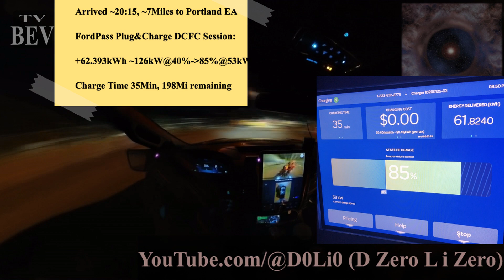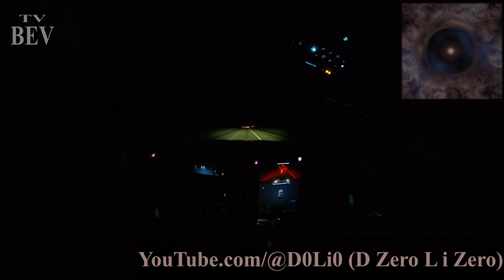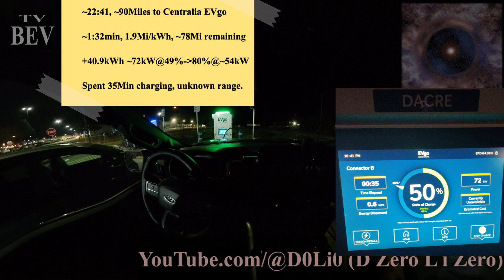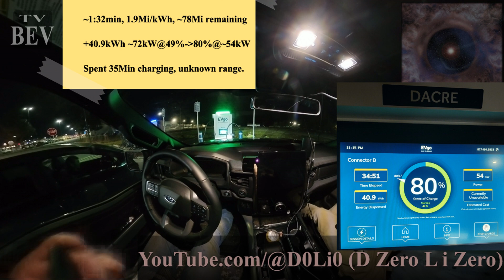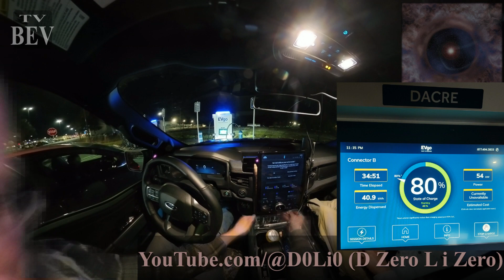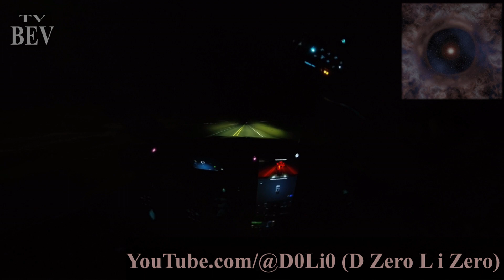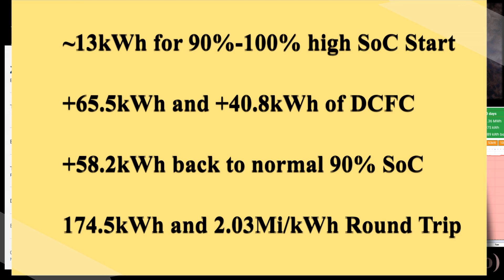20230318 ElecTrak RoadTrip 016-028 Portland to Tacoma and two DCFC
20230318 Elec-Trak Tacoma to Portland Road Trip Ford F150 Lightning Extended Range:
* Configured an 4*8' Utility Trailer 2000Lbs calculated 164miles of range.

20230318-ElecTrak-RoadTrip 001-009 Tacoma to Portland
* Departed around ~13:03, after about 12miles of driving the trailer calculation reset up to 231miles of Range at still 100% SoC.
* Arrived ~14:20, First Leg to Jays, Trip=26.9Miles, 56min, 2.3Mi/kWh 94% SoC, 211Mi remaining.
* Arrived ~17:19, Second Leg to Portland, Trip=174.7Mi, 3:56min, 2.2Mi/kWh, 42% SoC, 80Mi remaining.
** Second Leg Began at 94% SoC, 147.8Mi, 3hours, 2.2Mi/kWh, 42% SoC, 80Mi remaining.

20230318-ElecTrak-RoadTrip 010-014 E15 and Accessories
* ~17:20~20:15 Picking up Elec-Trak E15 and accessories:
** ChainSaw, Hedge Trimmer, Rotary Interver, Welder, Tiller

20230318-ElecTrak-RoadTrip 016-028 Portland to Tacoma and two DCFC
* Arrived ~20:15, ~7Miles to Portland Electrify America FordPass Plug&Charge DCFC Session: ~80Mi remaining +62.393kWh (~126kW)40%-to-85%(~53kW) 35Min, 198Mi remaining.
* Arrived ~22:41, ~90Miles to Centralia EVgo Trip=1:32min, 1.9Mi/kWh, Spent 15Min just getting charger to work: ~78Mi remaining +40.9kWh (~72kW)49%-to-80%(~54kW) 35Min, unknown remaining range.
* Arrived ~01:08, ~56Miles to Jay to unload, Trip=327.9Mi, 8:36min, 2.1Mi/kWh, 57%, 120Mi remaining.
* Arrived ~01:57, Back Home Complete. 49% 98Mi remaining. Temperature 55-66-45 deg F. Charged at home: 53kWh Per Ford App, 58.2kWh Per Emporia EVSE.
** Entire Trip: 353.9Mi, 9:25min, 2.1Mi/kWh, 3% Climate, 91% Driving, 3% Accessories, 3% Exterior Temp.
** ~13kWh for the 90%-100% high SoC Start, +65.5kWh, +40.8kWh, +58.2kWh back to normal 90% SoC Start Point is 174.5kWh and 2.03Mi/kWh Round Trip.